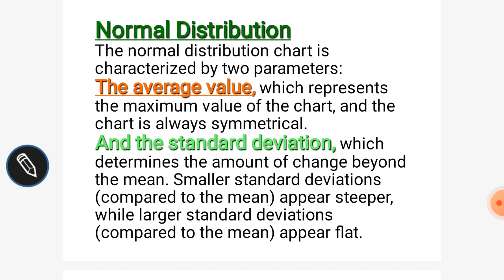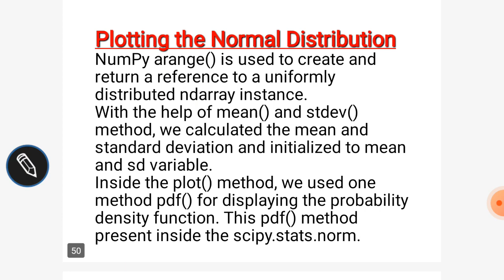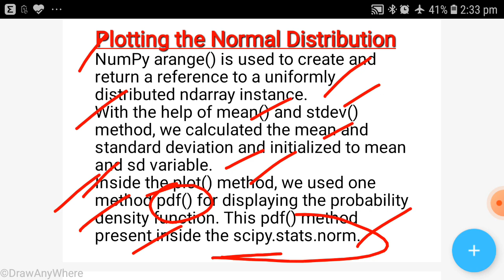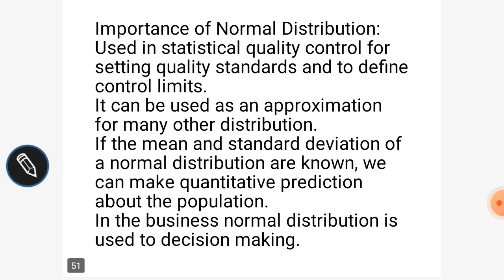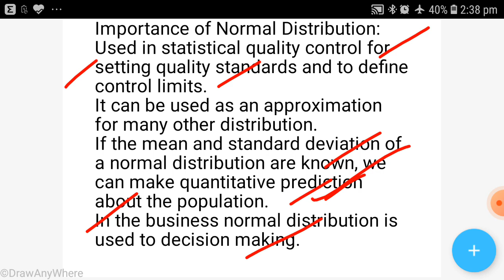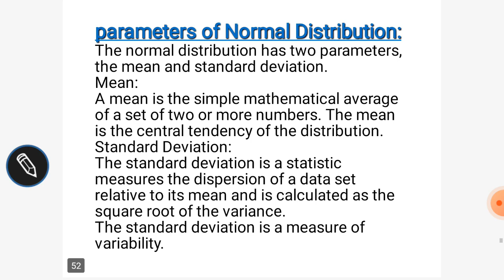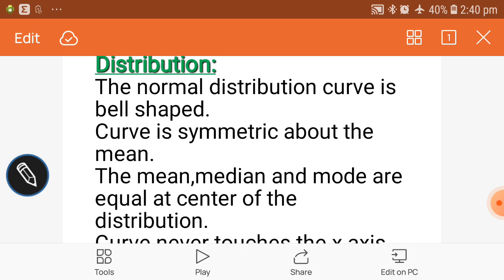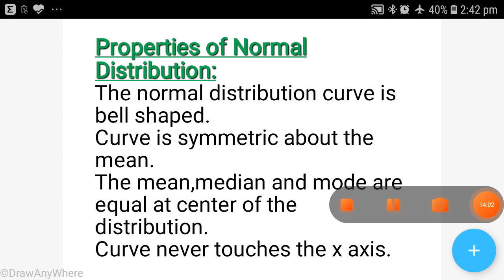Normal distribution theory python Importance of Normal distribution parameters properties etc...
Normal distribution theory & terms used to make this chart importance of chart# properties etc...